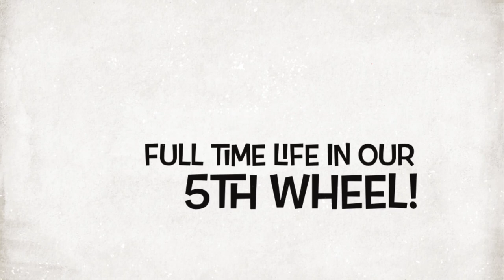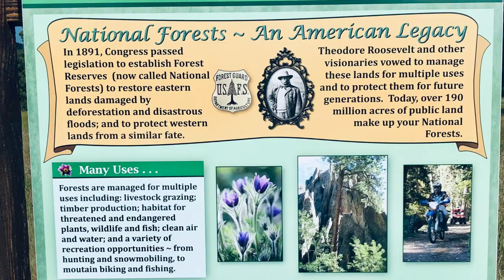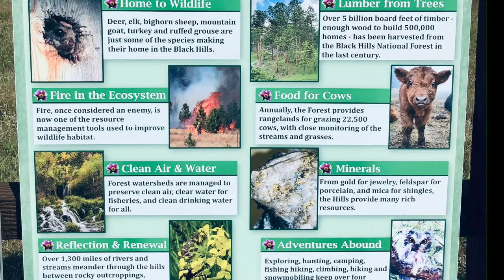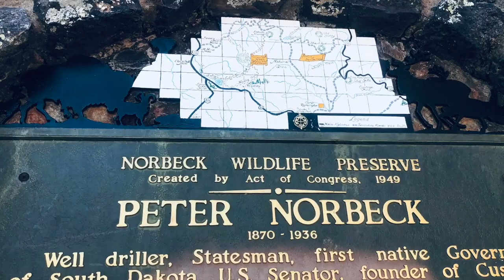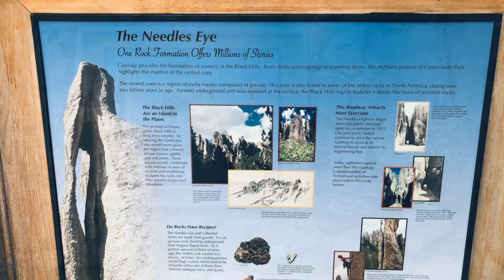Black Hills of SD-Peter Norbeck National Scenic Byway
Come along with us as we spend a day in the Black Hills of South Dakota!  We planned a fun filled day and had a few surprises along the way!  We suggest taking 7-Up and gum incase your ears need to pop, non-drowsy Dramamine incase you get car sick from the twists and turns, and best to bring a map!  We went counter clockwise on the Peter Norbeck Scenic Byway and we were able to experience several peek-a-boo moments of Mount Rushmore Monument through the tunnels!  A real treat!  We did not go into the Mount Rushmore Monument area on this trip.  We hope you enjoy our video!